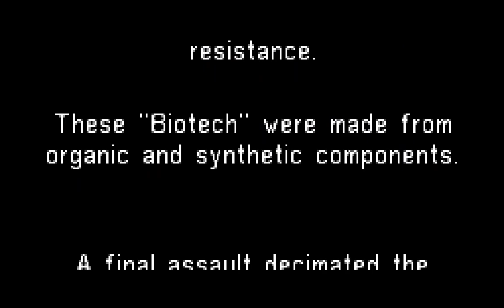WORLD REBORN INTRO | GBA | PIKO